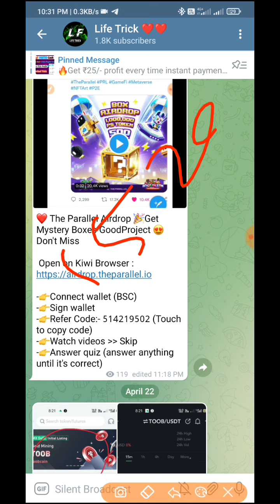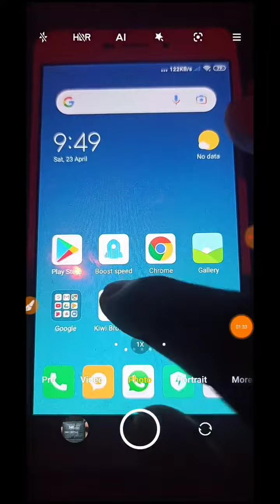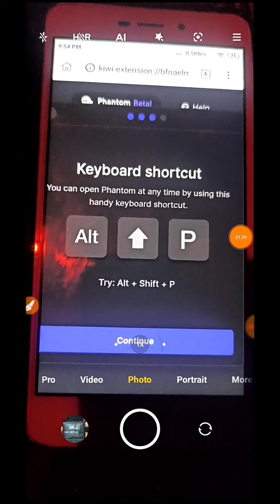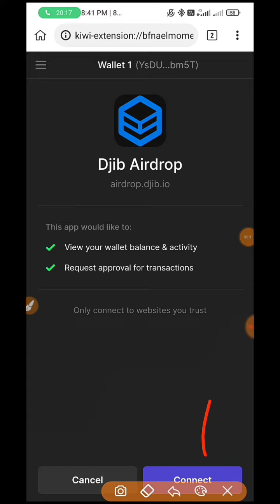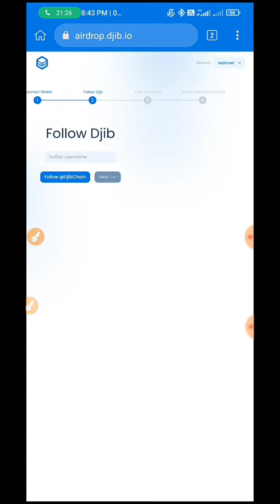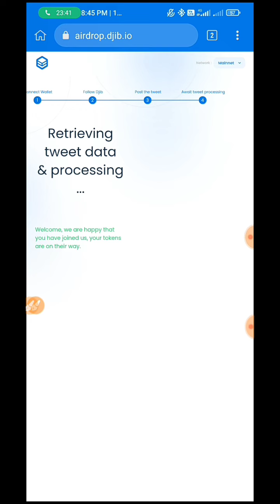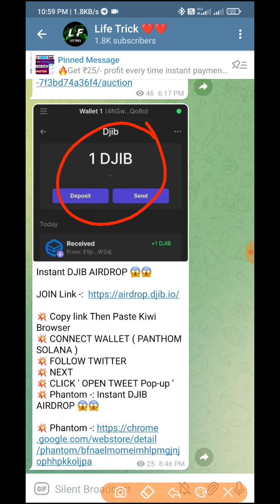Get Free DJIB Token $15 Approx || DJIB withdrawal update || Without KYC & Investment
🛑 Must join our Telegram channel for every update

Visit again.